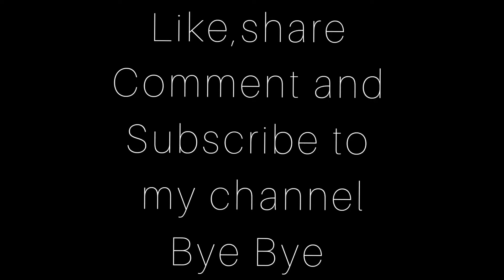Scrabbie,s cute sleeping video ❤️😺